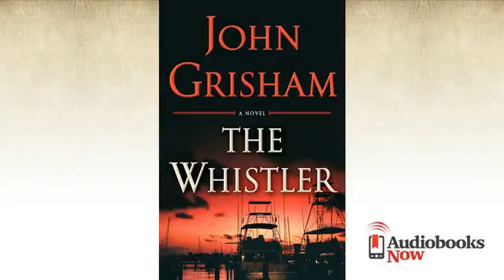The Whistler Audiobook Excerpt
New release: The Whistler, by John Grisham

Narrator:  Cassandra Campbell